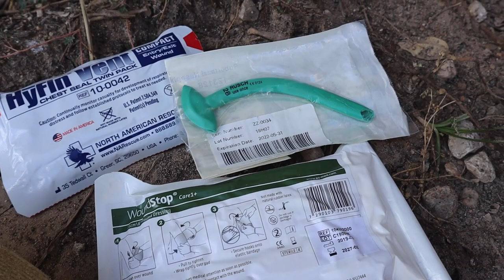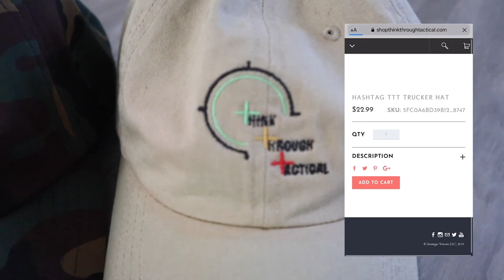VEHICLE EDC: These 3 BUDGET Items INSTANTLY UPGRADE Your Everyday Carry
The Vehicle EDC system is one of the MOST overlooked setups because of the mass amounts of money needed to invest in it. Here I found 3 budget items that will INSTANTLY UPGRADE your Everyday Carry. Let me explain...

“Make Pinned Front Sight Gas Blocks Great Again” T-Shirts can be found